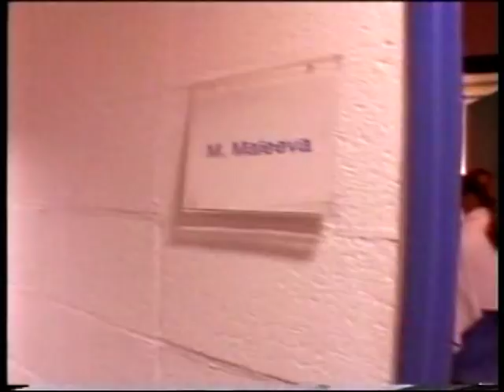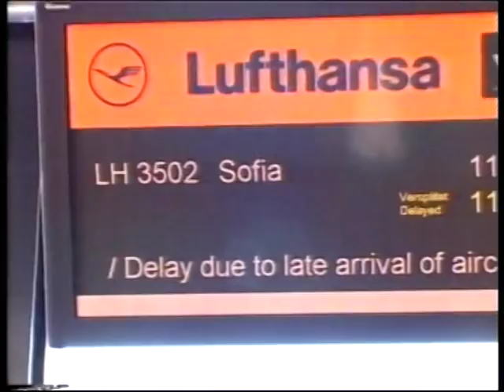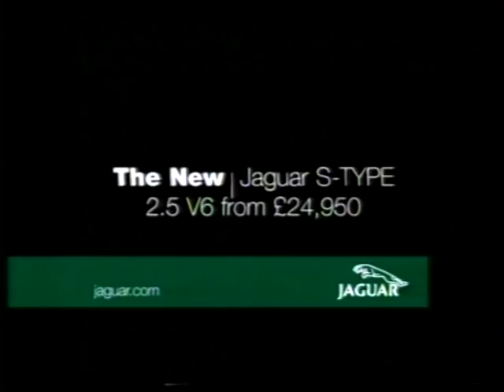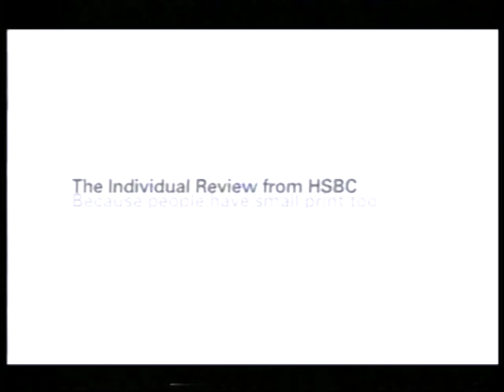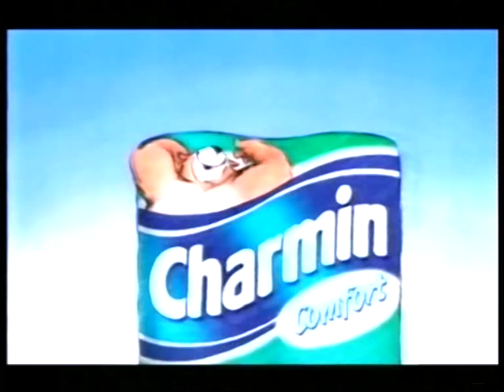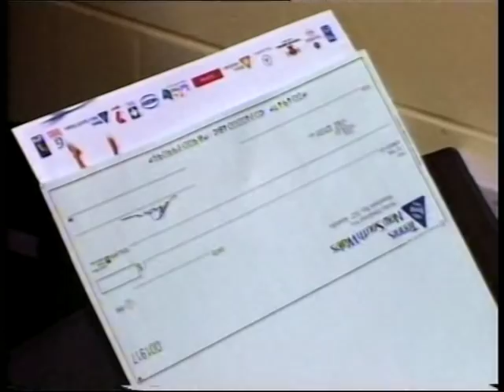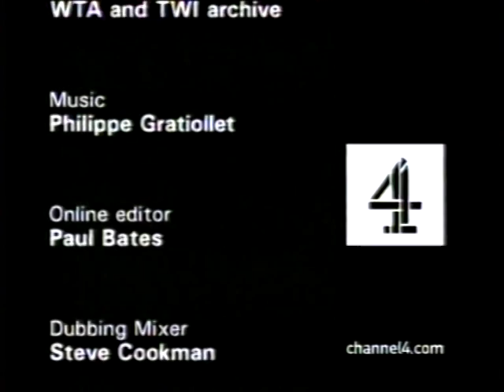The WTA in 2001/2002: "Girls on Tour" - Part 2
This BBC Channel 4 documentary series focuses on the WTA (Women's Tennis Association) Tour in 2001/2002. The featured player is Magdalena Maleeva, but there are major insights into the background of the WTA in general, too. This includes Anna Kournikova's contribution to the tour, the role of parents in the sport and WTA behind the scenes management.